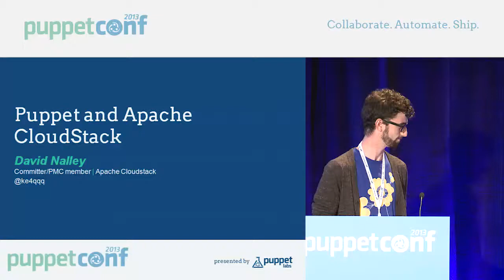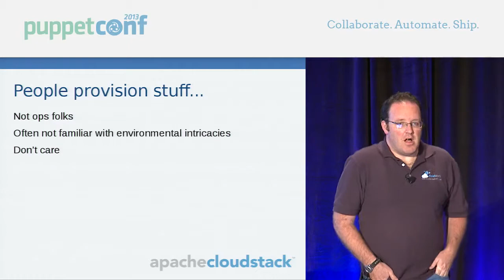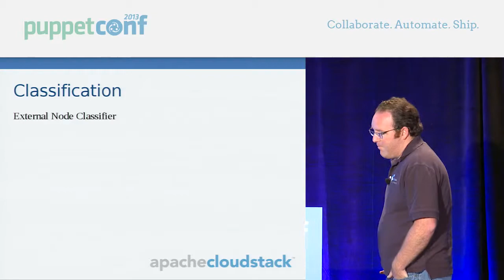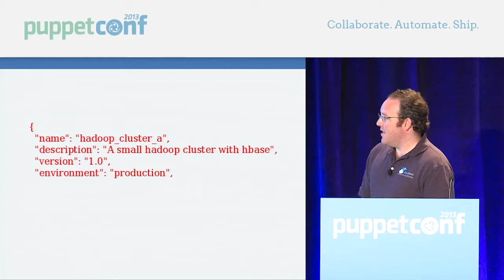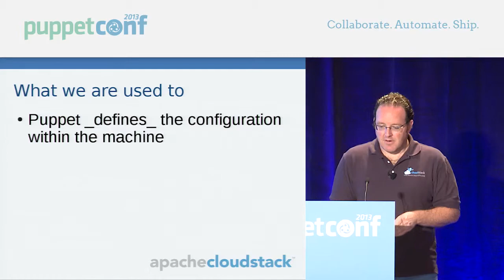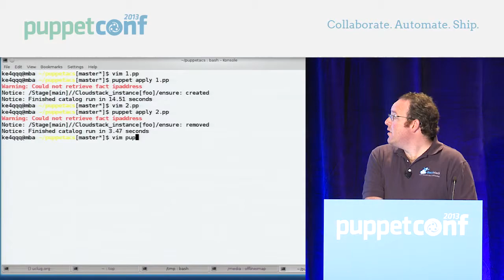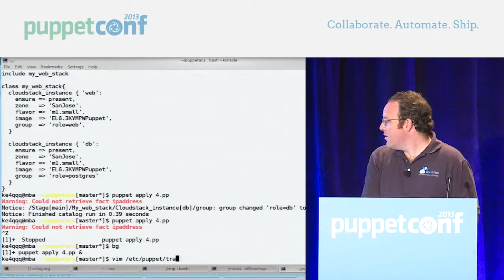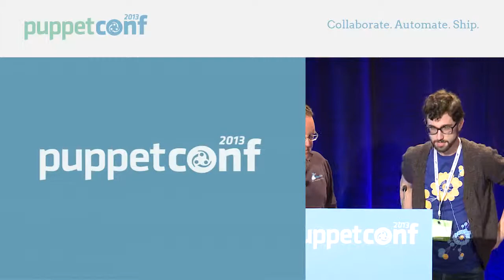Puppet and Apache CloudStack - PuppetConf 2013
Puppet is ideal for abstracting away the configurations of machines. In the time since puppet arrived on the scene, IaaS has started to creep into the mainstream. Now instead of just managing the configuration in the machine, the machine state itself can be configured, and even broken out to manage the configuration of all the deployed instances in a datacenter. We'll explore delving into using Apache CloudStack to do so, but we'll talk about the applicable other platforms as well.

David Nalley
Committer/PMC member, Apache CloudStack
David is a recovering sysadmin who spent a year in operations before starting to work on cloudy things. He's currently employed by Citrix in the Open Source Business Office to spend his time working on Apache CloudStack. In addition to CloudStack he's been involved in a number of other open source projects, including Zenoss and the Fedora Project.